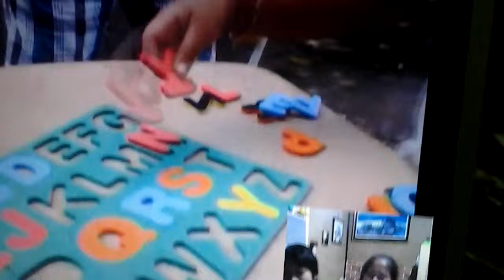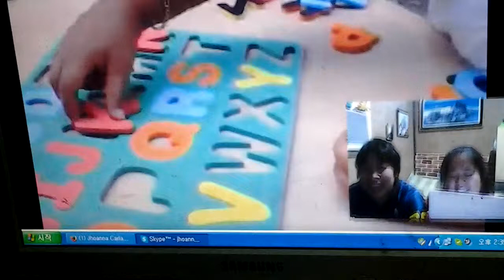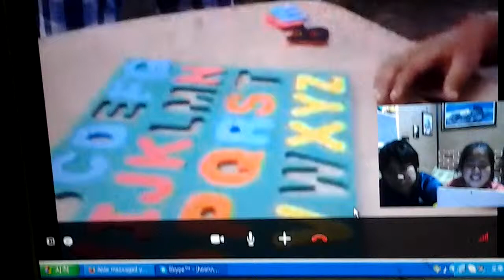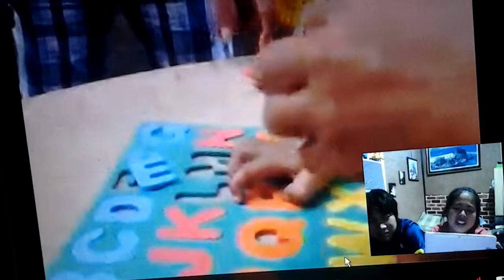Kurt playing abc part 2